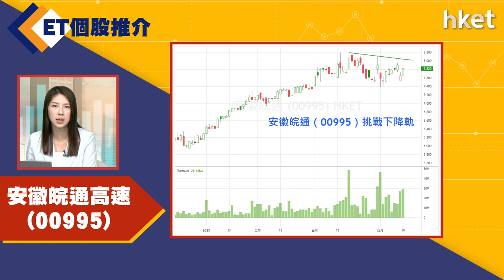【ET個股推介】安徽皖通高速(00995)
今日ET個股推介－安徽皖通高速(00995)）